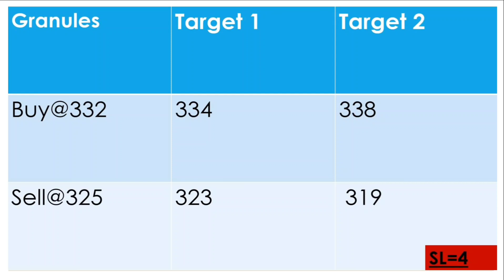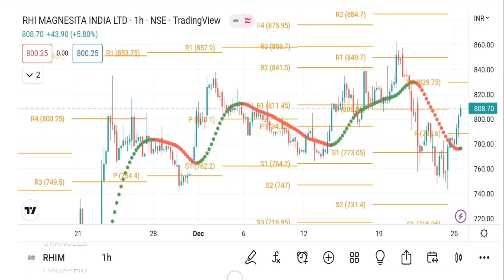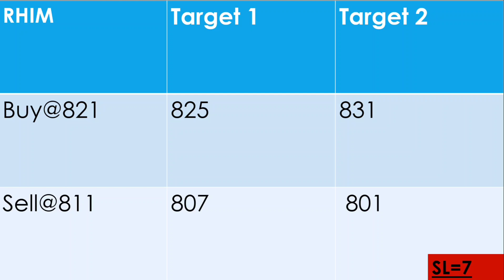Best intraday trading strategy,|Intraday stock for 27 December 2022 |,Intraday Stock For Tomorrow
इंट्रा डे के लिए शेयरों का चयन कैसे करें?,
नए Traders के लिए सबसे सटीक Intraday Strategy,

Intraday share by akhilesh kumar,
intraday stock for 27/12/2022
intraday stock 28,
intraday stock for 27 December,
intraday share for 27,
intraday share for 27 Dec,
Best Intraday stocks for 27 December 2022,
Best Intraday share for 27 December,
intraday trading setup for 27 December,
intraday trading 27 Dec,

Aaj kaun sa share kharide,
aaj ka intraday stock,
kal konsa share badega,
kal konsa share lena chahiye,
kal konsa share buy kare,
kal konsa share girega,
kal konsa share kharidna chahiye,
share for intraday,
stocks for intraday,
intraday levels,
Kal ke liye Intraday Stock,
Aaj ke liye Intraday,
intraday strategy,
intraday stocks for today,
intraday hunter,
intraday trading zerodha,
intraday analysis,
intraday hindi,
intraday,
intraday trading,
intraday hunter,
intraday strategy,
intraday analysis,
intraday analysis kaise kare,
about intraday trading in hindi,
analysis for intraday trading,
about intraday trading,
intraday basics for beginners,
intraday breakout strategy,
intraday buy and sell zerodha,
intraday expert,
RHIM,
rhim target,